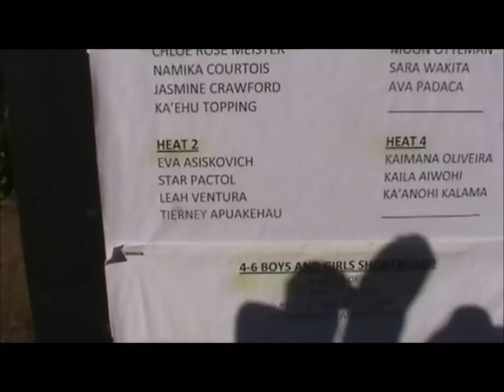eva win 2nd at quarters menehune surf contest